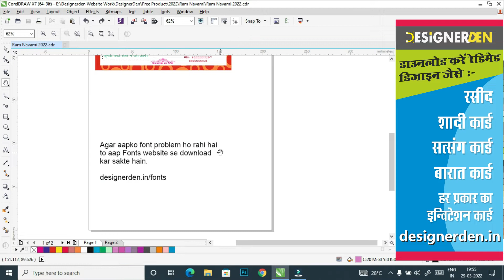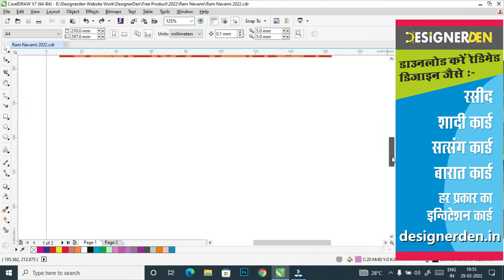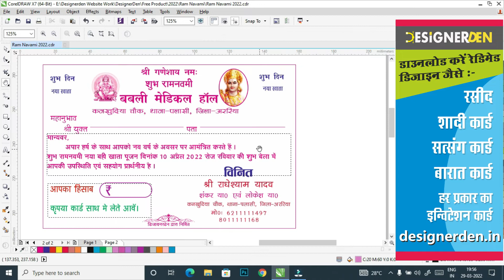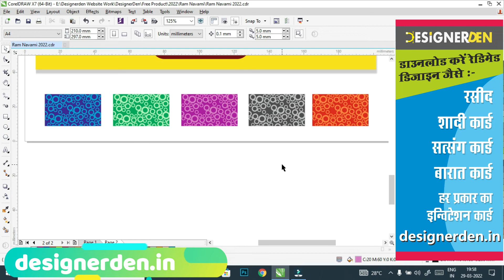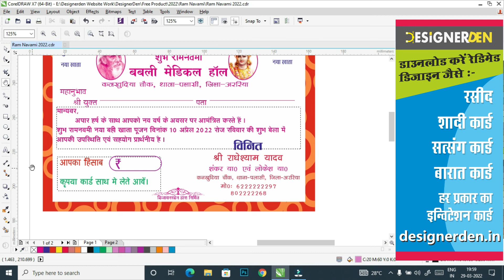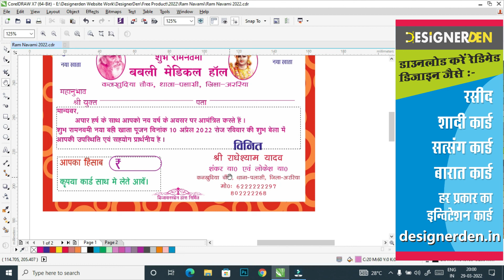Subh Ram Navami Invitation Card | Naya Bahi Khata Puja | Corel Draw File Download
Topic - Subh Ram Navami Invitation Card | Naya Bahi Khata Puja | Corel Draw File Download

Sabse pahle to aap sabhi ko Ramnavami ki hardik subhkamnayen. Dosto ise poora padhen taki aapko problem nahi ho. Apko humne yahaan ek download link dia hai jis se aap aasani se file ko download kar sakte hain. Hamne yah file aapke liye free to download rakha hai.Yah card khash kar businessman banwate hai. Naya Bahi khata ke liye ye jaroori maana jaata hai. Saal ke end me Like March closing ke liye puraane dues clear karwane hetu lendar ko invite kia jaata hai. Dukaan me puja path kar Prashad bhi batwaya jaata hai. Yah parv Bharat me dhoom dham se manaya jaata hai. Chhote dukaandar se lekar bade vyapari is card ke dwara apne grahakon ko invite karte hain.

Behatreen Ready to use design download karne ke liye hamare website ko visit karen.

Corel draw all version
Shadi card zip file

➡️Today I am Presenting Corel Draw Readymade design
Other popular Works:
Shadi Card Design
Barat Card Design
Raseed Design
Chanda Raseed